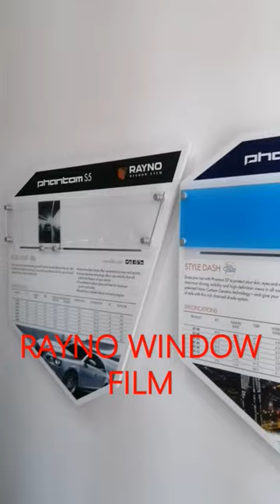Come and visit our RAYNO WINDOW film @ yanbu saudi arabia..